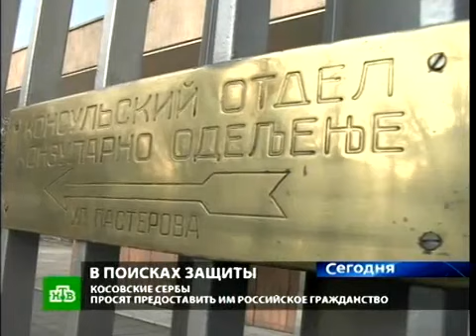Косовские сербы просят о российском гражданстве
В самопровозглашенной республике Косово набирает обороты протестное движение местных сербов. Обвинили власти края в этнических чистках и притеснениях, а официальный Белград — в бездействии, они обратились к России с просьбой предоставить им гражданство нашей страны.

Количество желающих получить российский паспорт уже достигло 21 тысячи человек. Корреспондент НТВ Сергей Холошевский сообщает, что прошение о предоставлении российского гражданства делегация косовских сербов принесла в посольство России в Белграде.

Олег Булдаков, советник посла РФ в Сербии: «Сегодня Россия вновь является единственным защитником распятого сербского народа, и это прошение — о спасении от разброда и полного уничтожения. Там, в частности, говорится: пусть мы умрем, если умирать должно, но главное, чтобы у нас не отняли нашу православную душу».

Российские паспорта, считают косовские сербы, обеспечат им гарантии безопасности, которую этим людям не может предоставить ни Белград, ни натовские войска KFOR. Россия вместе с Сербией не признает независимость Косово, и эта позиция не изменилась со времен натовских бомбардировок Югославии. С 99-го года, когда натовские войска взяли Косово под свой контроль, оттуда бежали почти 200 тысяч сербов. Но еще около 100 тысяч живут там до сих пор в различных анклавах в албанском окружении, не имея ни малейшей надежды на то, что их семьи будут в безопасности.

Нынешние власти в Белграде взяли курс на вступление Сербии в Евросоюз, и косовские сербы на этом пути — лишь досадная преграда. В косовской Митровице, самом большом сербском анклаве, живут многие из тех, кто поставил свои подписи под прошением о гражданстве. Последние месяцы сербы здесь на осадном положении. Власти Косово в сентябре ввели сюда своих таможенников и пограничников, чем вызвали волну возмущения. Сербы начали строить баррикады, дело дошло до жестких столкновений.

Йован Деретич, писатель, историк: «Косовские сербы стали разменной монетой. Их судьбами Белград расплачивается за возможность войти в Европейский союз. Просьба о российском гражданстве для косовских сербов — это крик о помощи».

Пока со стороны официального Белграда нет никакой реакции на инициативу косовских сербов, хотя можно предположить, что она будет негативной: портить отношения с Евросоюзом после стольких уступок здесь не хотят.

В то же время в российском посольстве в Белграде считают, что предоставление гражданства — дело непростое. Однако вспоминают о прецеденте в 1998 году, перед натовскими бомбардировками Россия вывезла из Косова 42 семьи адыгов. Это были потомки солдат и офицеров царской армии, которые обосновались в Югославии после революции.
 Kosovo Je Srbija